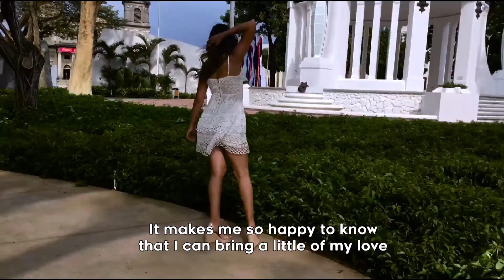Beauties for SDGs No. 18 - Fernanda Salazar | NICARAGUA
Focusing on abandoned children in her country, our Miss International Nicaragua has raised funds to help a foundation that supports her BeautiesForSDGs initiative. Here is her video (in Spaish with English subtitle)